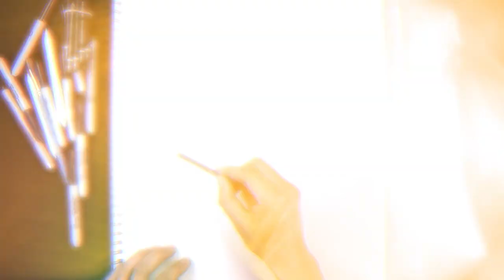How To Draw a Dinosaur 🦖 Gigantosaurus Sketch Tutorial | Easy Method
Welcome to the best Online Education Program for artists. Learn how to draw a Gigantosaurus with Cartooning Club How To Draw. I'll teach you the simple method of drawing using easy to follow step by step instructions. Drop a request in the comments below to get it added to our list.

Art Supplies:
Staedtler Black 4B Pencils
Canson Sketch paper

Check out my Sketch Playlist below for more of your favourite characters.